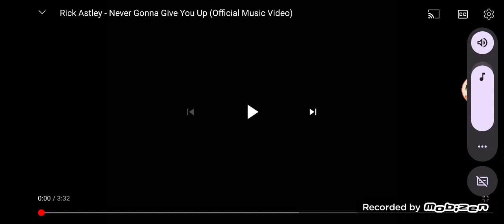YKW?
Scroll down

Keep going

Almost there

SIKE! YOU GOT RICK ROLLED! DO YOU REALLY THINK I WOULD HATE CRK? NO!!! IT'S MY #1 FAVORITE GAME OF ALL TIME AND I WILL LOVE IT WITH ALL MY HEART!!!

This is a November Fools Joke BTW

Credit to @RickAstleyYT